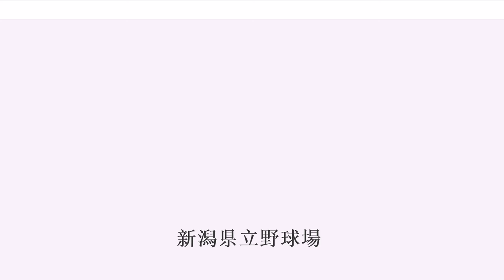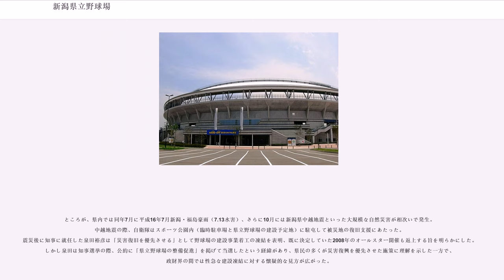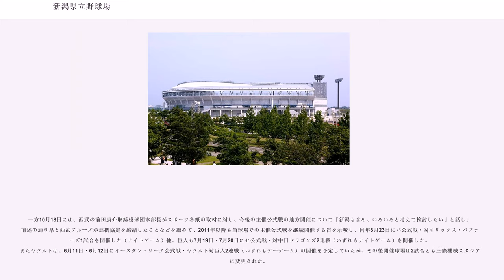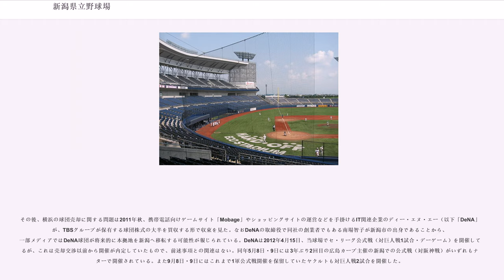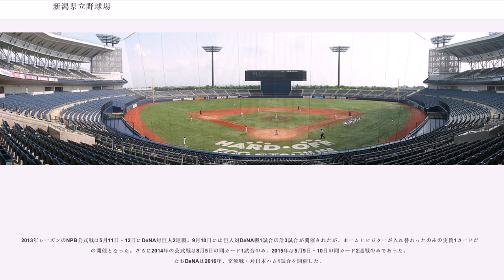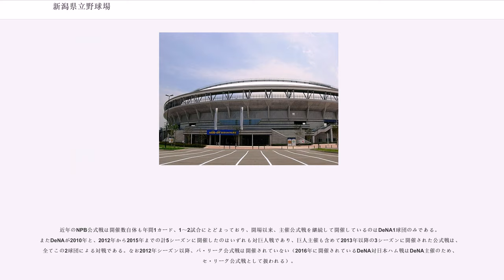新潟県立野球場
新潟県立鳥屋野潟公園野球場（にいがたけんりつ とやのがたこうえん やきゅうじょう）は、新潟県新潟市中央区長潟の鳥屋野潟公園のうち、新潟県スポーツ公園の園地内に所在する野球場である。公園名を省いて新潟県立野球場とも呼ばれる。

施設は新潟県が所有し、アルビレックス新潟・都市緑花センターグループ（アルビレックス新潟と県の外郭団体「新潟県都市緑花センター」による企業体）が指定管理者として運営管理を行っている。

施設命名権により、呼称をHARD OFF ECOスタジアム新潟（ハードオフ エコスタジアムにいがた）としている（詳細は後述）。

県は2006年9月26日から10月16日までの間、建設計画の再検討にあたってパブリックコメントを募集したが、提出者は僅か16人であった。このうちフィールドに関する意見・要望を記述したのは13人で、うち人工芝が9人、天然芝が3人、その他が1人であった。天然芝の敷設や狭いファウルゾーンといった設計様式を求める意見も存在したが、当球場では採用には至らなかった。

フィールドは当初設計においては内野が土、外野が天然芝であった。しかし再設計の過程において建設コストの抑制を優先することとなり、全面ロングパイル型人工芝に変更された。しかし、既に人工芝のフィールドを供用している隣県の富山市民球場アルペンスタジアムや長野オリンピックスタジアムでは、冬場の積雪など寒冷な気候によるメンテナンス面の問題が懸案となっている。またロングパイル型人工芝を採用したことから、積雪によってパイルの硬化・劣化が早まる可能性があり、かえって維持コストが増大するのではないかという懸念もある（実際、同じ寒冷地にある宮城球場では敷設3年で全面張替えを実施している）。県では人工芝の耐用年数を「約10年」と想定している。グラウンド面積は14,300平方メートル、松山中央公園野球場（坊っちゃんスタジアム）と同数値である。

内野スタンドを一部削る形でダグアウト、ブルペンが連なる形で設置されているが、ダグアウトは特にフィールドレベルから掘り下げられる構造となっておらず、必然的にダグアウトの屋根の位置が高く、またダグアウト内を全て覆うために大きく（屋根面積が広く）なっており、内野席から観戦する場合、ダグアウト沿いのファウルエリアに死角をつくる要因となっている。外野フェンスの高さは近年整備された野球場としてはやや低い3.1mに抑え、更にラバーフェンスの高さも2m程度として、外野スタンドを若干フィールドレベルに近づけている。外野スタンドが一部土盛りになるなど工法が変更され、外野スタンドの床面が下げられたことにより外野席の両翼ポール際付近はファウルエリア沿いの視界の一部を内野1層部分に遮られて死角が生じた座席もあるが、内野に関しては死角がないように配置されている。内野1層スタンドと外野スタンドは緩斜面に、一方の内野2層スタンドは急斜面に設計されており、各座席からインフィールド全体を見渡せるよう配慮されている。

新潟県内各地にはアマチュア野球の公式戦が開催可能な野球場が整備されている。しかし、いずれの施設も市町村が所有且つ運営管理を行っているものであり、かつてプロ野球の公式戦が年に数回開催されていた新潟市中央区の鳥屋野運動公園野球場、長岡市の長岡市悠久山野球場、柏崎市の柏崎市佐藤池野球場などは老朽化の著しい進行や設備そのものの陳腐化、照明設備の未整備が影響し、プロ野球やアマチュア野球などの大きなスポーツイベントを開催するための設備が不十分であった。

県内では1982年の上越新幹線開通を機に、既存施設に照明設備を増設してプロ野球公式戦をナイターで誘致する構想が浮上したことがあるが、前述の問題や周辺環境によって頓挫した経緯がある。県内ではこうした状況から「プロ野球公式戦や大規模なアマチュア大会を開催できる、3万人収容規模の野球場」の建設を求める意見がかねてから上がっていたものの、事態は一向に進展しなかった。

1990年、県が整備を進めている都市公園「鳥屋野潟公園」のうち、南東側の地区がスポーツゾーン（運動公園、現在の新潟県スポーツ公園に該当するエリア）として整備されることが決定。園内には陸上競技場（現在の新潟スタジアム）と野球場を建設し、2009年の夏季国民体育大会（トキめき新...